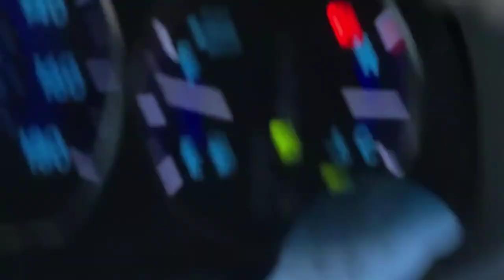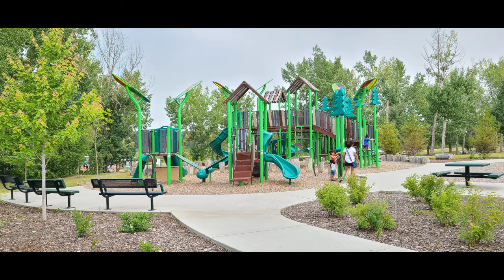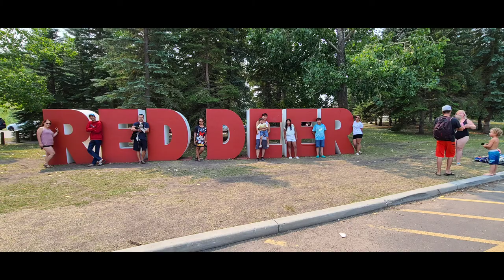Aspen Beach Lakeview Campground / Discovery Canyon Red Deer 2021